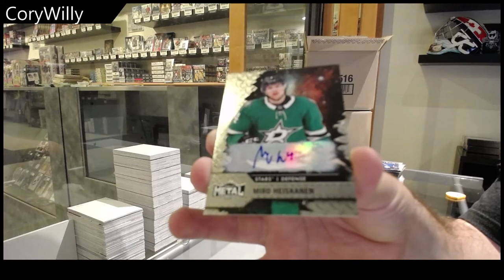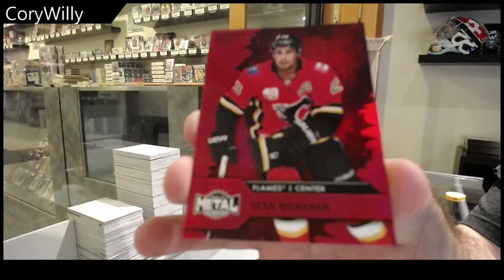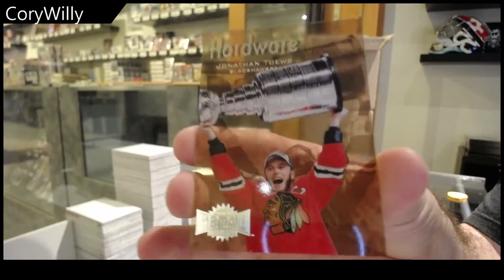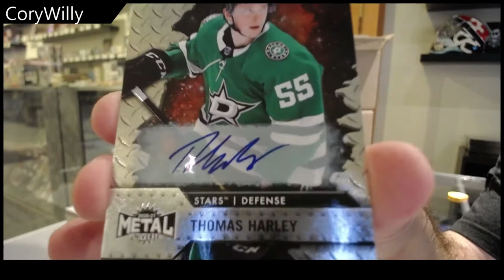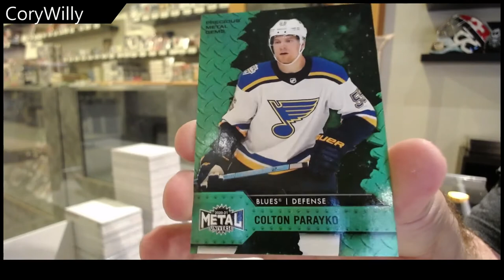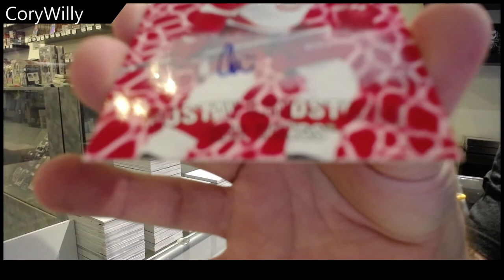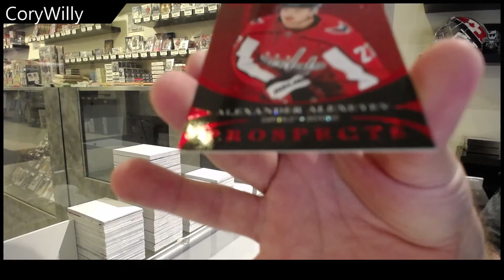CoryWilly's 20-21 UD SkyBox Metal Universe Hockey 3 Box Break